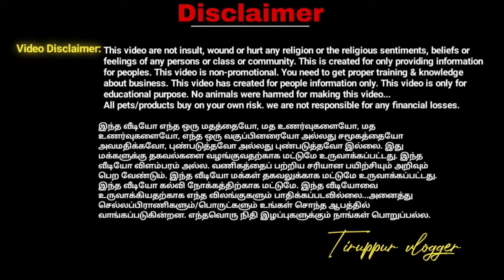கார் எடுக்க 25,000 போதும் | குறைந்த கிலோமீட்டர் ஓடிய கார்கள் | tiruppur vlogger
SRI SENTHUR AGENCY
    puthur road pollikalipalayam post
    pathai karupparayam kovil opp
    dharapuram road tirupur

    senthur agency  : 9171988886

விளம்பர தொடர்புக்கு👇
For Advertising & Business